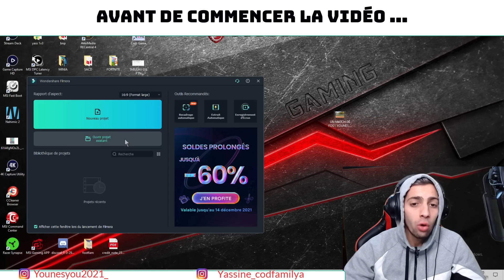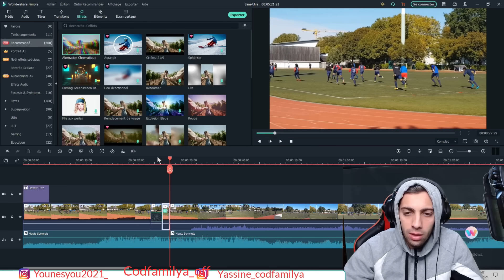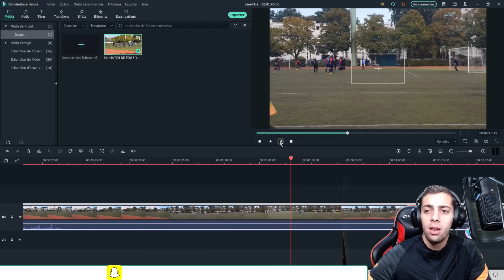YOUNES ET YASSINE EN MATCH REEL CHAMPIONNAT ! (j'ai mis 4 buts ?)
►Je te mets le lien de Wondershare Filmora afin de monter tes vidéos sur pc facilement